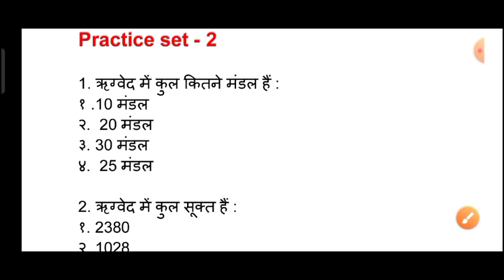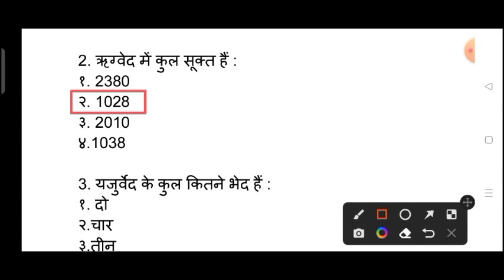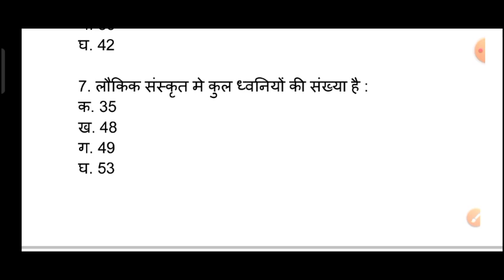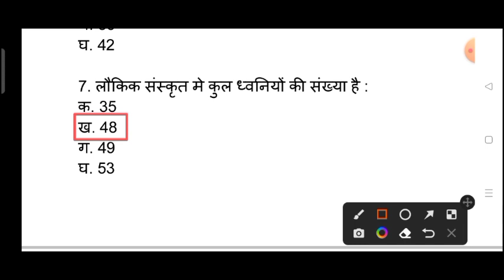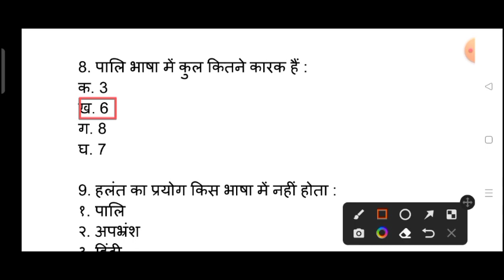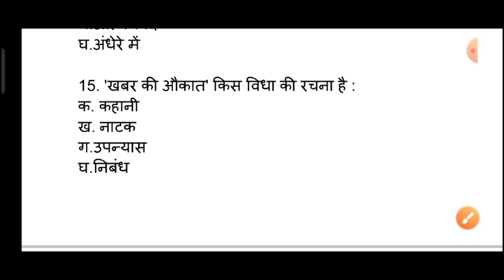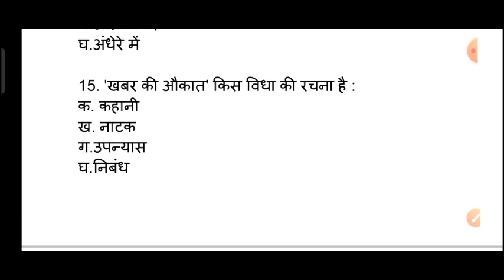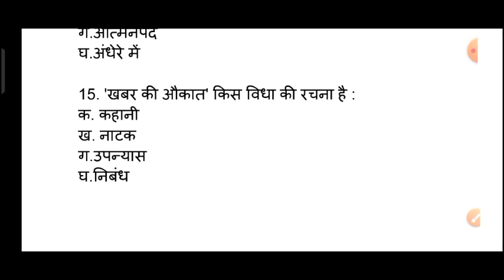TGT/PGT Hindi | Practice_set -2 | 2022 की परीक्षा हेतु महत्त्वपूर्ण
TGT/PGT हेतु कुछ महत्वपूर्ण पुस्तकों के लिए लिंक...

(१) सरस्वती पाण्डेय गोविंद पांडेय की Book

(२) डा0 वासुदेव नंदन प्रसाद की व्याकरण की पुस्तक

(३) डा0 बच्चन सिंह का दूसरा साहित्य का इतिहास

(४) कामता प्रसाद गुरु का व्याकरण

(५) रामस्वरूप चतुर्वेदी का इतिहास ग्रंथ

(६) आचार्य रामचन्द्र शुक्ल का इतिहास ग्रंथ